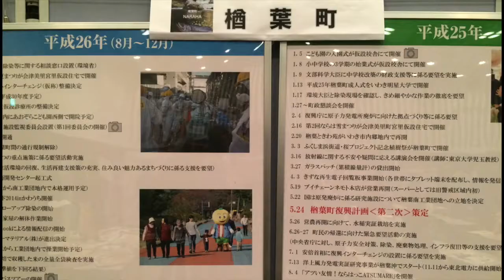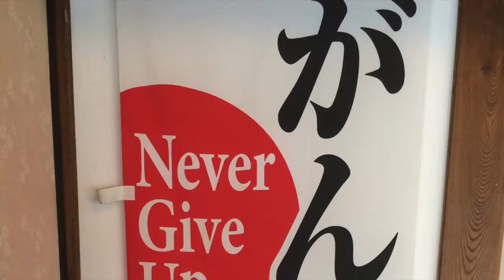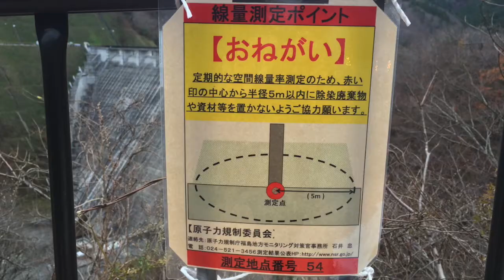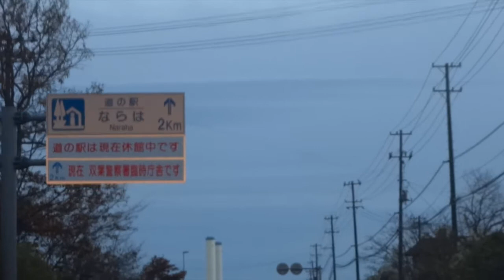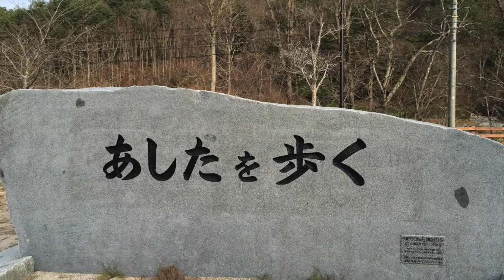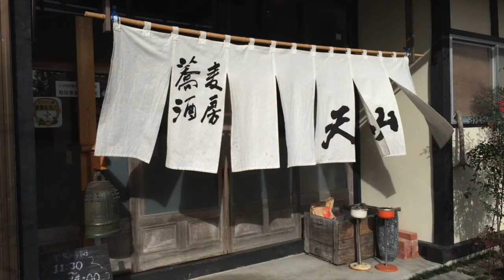双葉郡の今を知っていますか？ 〜 新しい語らいの場 双葉郡未来会議 Vol 1〜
2015年12月5日　福島県いわき市で新しい未来会議が始まりました。それは双葉郡未来会議です。
震災から4年と9ヶ月が経ちました。
皆さんは今、双葉郡がどんな状況かご存知ですか？
それよりまず、双葉郡のことをどれくらい知っているでしょうか？
こちらは2015年12月6日双葉郡を訪れた時の様子です。
記録の映像と共に昨年の3月に川内村に戻られてお蕎麦やさんを再開した方のインタビューなども合わせてご覧さい。